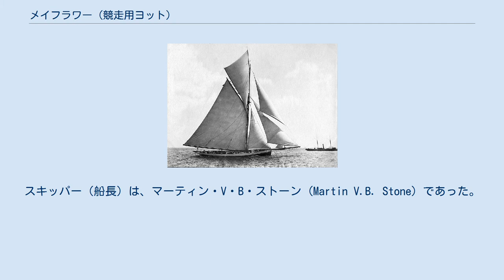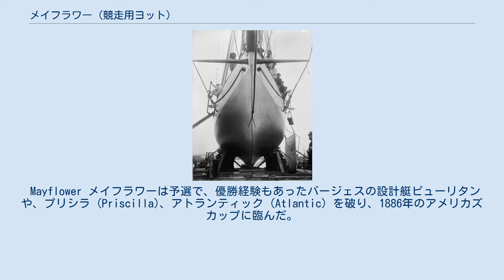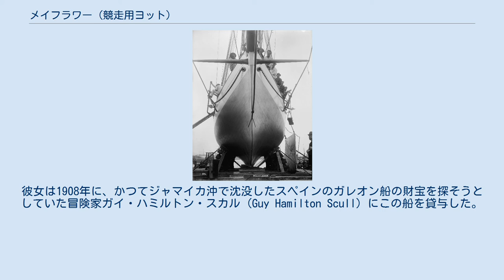メイフラワー (競走用ヨット)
メイフラワー (Mayflower) は、1886年の第6回アメリカズカップで、イギリス（スコットランド）のガラテアを破って優勝したアメリカ合衆国のヨット。
 スループであるメイフラワーは、エドワード・バージェスが設計した2艇目のアメリカズカップ優勝艇であった。
ジョージ・ローリー&サンが建造して1886年に進水し、ボストンのチャールズ・ジャクソン・ペインの所有艇となった。
全面的に木造であり、オークと堅い松が用いられている。
スキッパー（船長）は、マーティン・V・B・ストーン (Martin V.B. Stone) であった。
 Mayflower メイフラワーは予選で、優勝経験もあったバージェスの設計艇ピューリタンや、プリシラ (Priscilla)、アトランティック (Atlantic) を破り、1886年のアメリカズカップに臨んだ。
 その後、1889年に、F・タウンゼント・アンダーヒル (F. Townsend Underhill) がこの艇を買い、スクーナーに改造した。
1905年には、レディ・エヴァ・バーカー (Lady Eva Barker) がこの船を買い、エンジンを据え付けた。
彼女は1908年に、かつてジャマイカ沖で沈没したスペインのガレオン船の財宝を探そうとしていた冒険家ガイ・ハミルトン・スカル (Guy Hamilton Scull) にこの船を貸与した。
この遠征の最中、メイフラワーはキューバ沖でハリケーンに遭遇して沈没し、乗組員は通りかかった複数の汽船に救助された。